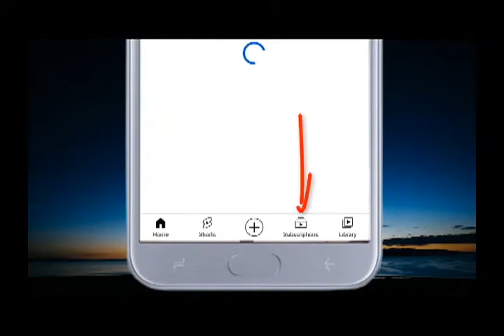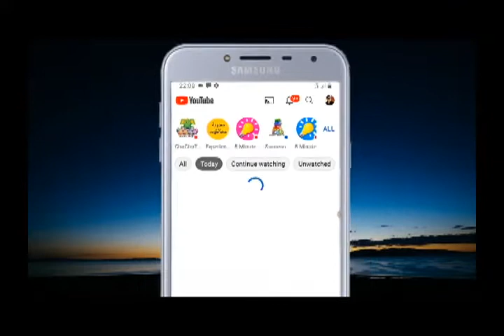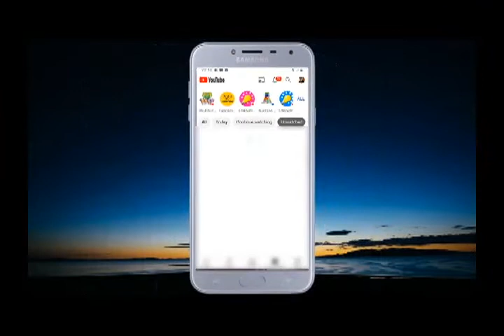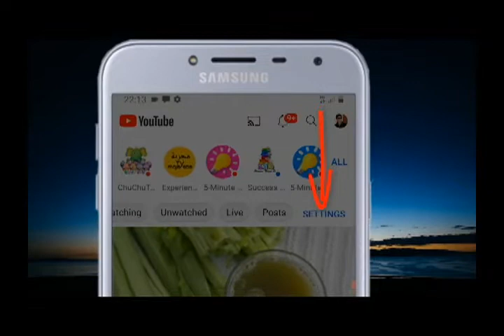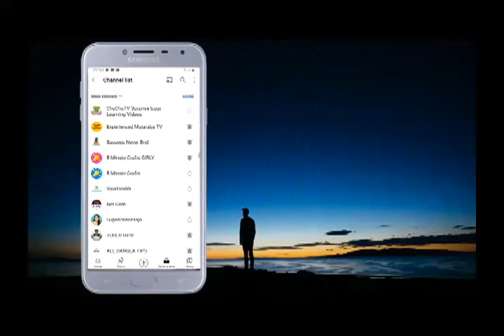1 টার বেশি Youtube Channel Subscribe করে থাকলে ভিডিওটি দেখুন।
এই চ্যানেলের ভিডিও দেখার জন্য আপনাকে অনেক ধন্যবাদ
রুবেল মাহমুদ
নেটকম ইউটিউব চ্যানেল